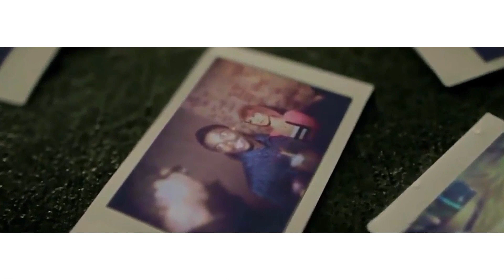Havana x Airplanes (mashup)